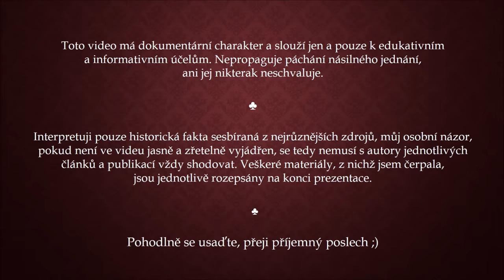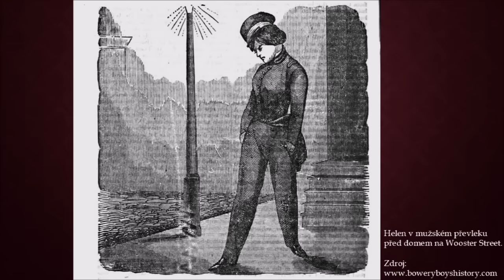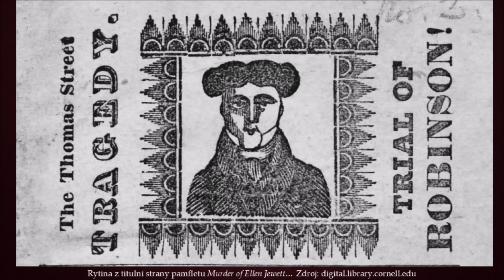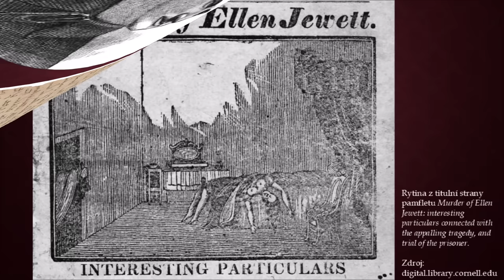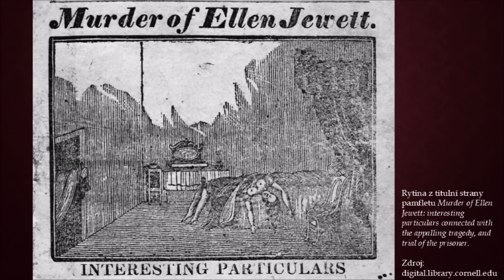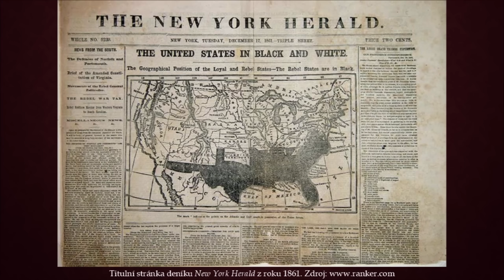Smrt krásné prostitutky HELEN JEWETT (2/2)